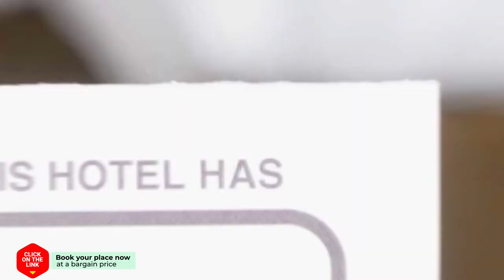Twee hotel review | Hotels in Serooskerke | Netherlands Hotels